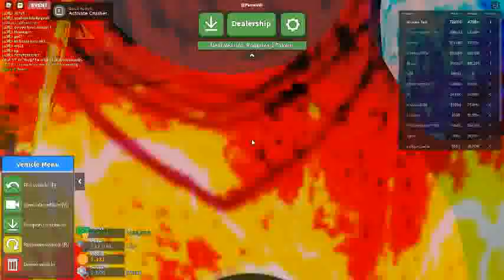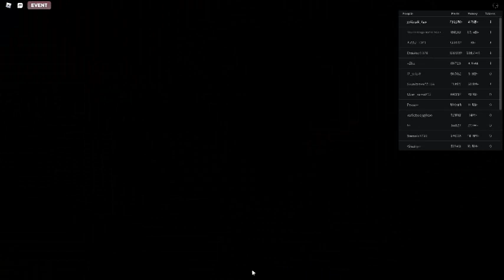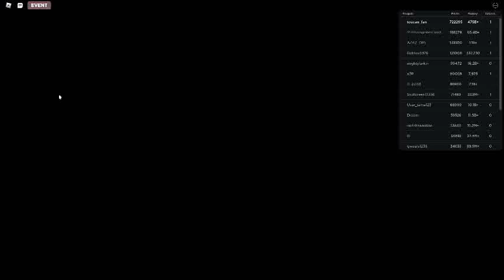Russia Car Crash Compilation 8236